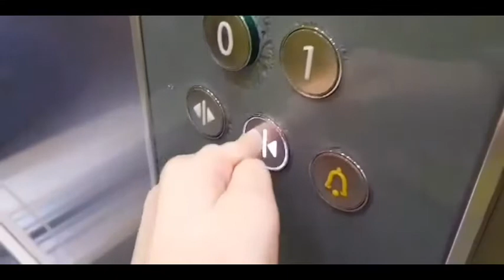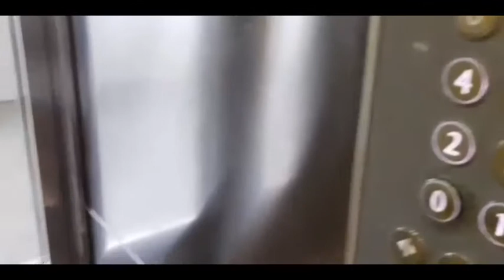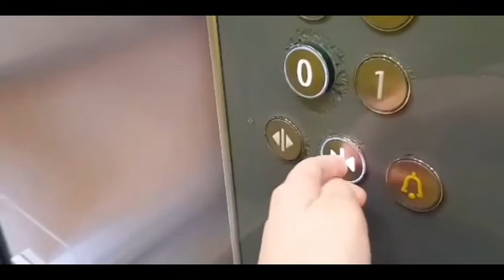KONE Monospace Hiss På Albyvägen 13